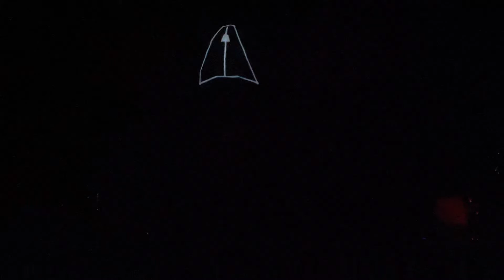Les frères Colle - longué Jumelles - 17 mai 2022